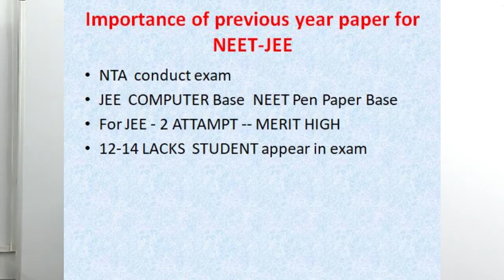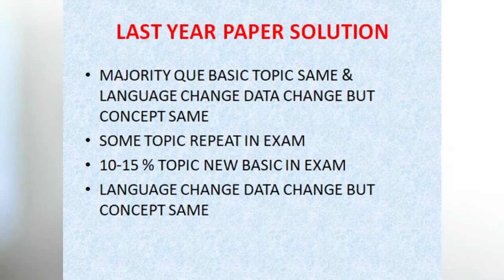1 (NEET-JEE ની તૈયારી કેવી રીતે કરવી) HOW TO PREPARE NEET JEE-1| By Kiran Patel